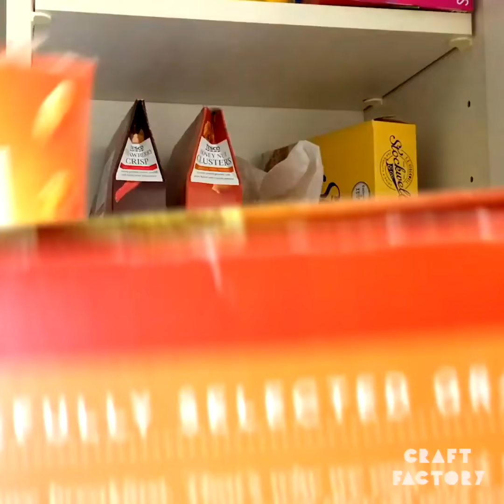Testing 35 Food Hacks & Gadgets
Make your life easier, tidier and cleaner by seeing how useful these 35 kitchen & cleaning hacks are!

Timestamps
0:00 - Easy Tomato Slicer
0:19 - Cucumber Spiral
0:40 - Egg Cracker
0:51 - Pineapple Slicer
1:08 - Corn Stripper
1:22 - Whisk Cleaner
1:34 - Banana Slicer
1:44 - Spiralizer
2:00 - Egg Slicer
2:13 - Melting Butter Knife
2:31 - Garlic Crusher
2:40 - Watermelon Tin Slicer
3:07 - Soda Can Pourer
3:24 - Cereal Box Sealer
3:37 - Rubiks Cube Hack?
3:54 - Chips Sealer
4:07 - Lemon Juicer
4:23 - Bread Reviver
4:50 - Scissors Sharpening
5:11 - Easy Threading
5:33 - Dirty Sink Cleaner
5:51 - Red Wine Stain Cleaner
6:14 - Mayonnaise Surface Cleaner
6:39 - Brush Cleaner
6:55 - Onion Chopping
7:12 - Toothpaste Surface Cleaner
7:31 - DIY Scrubber
7:51 - Crayon Wall Cleaner
8:21 - Kitchen Top Organiser
8:35 - Pillow Case Laundry Bag
8:54 - Putty Keyboard Cleaner
9:19 - Ketchup Rust Cleaner
9:39 - Cola Rust Cleaner
10:01 - Paint Brush Cleaning
10:37 - Shower Head Cleaning